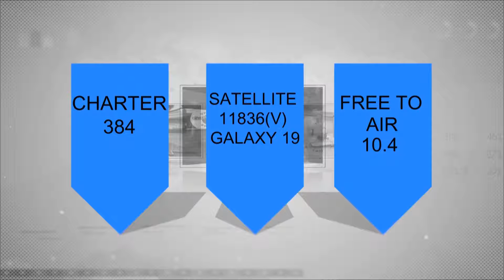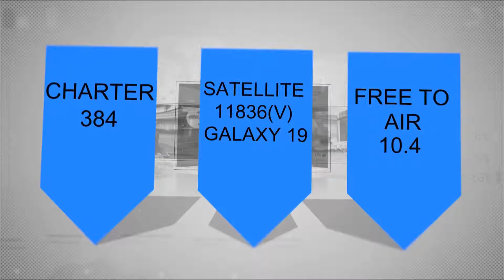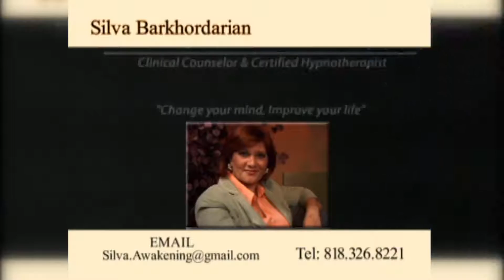March 5, 2015